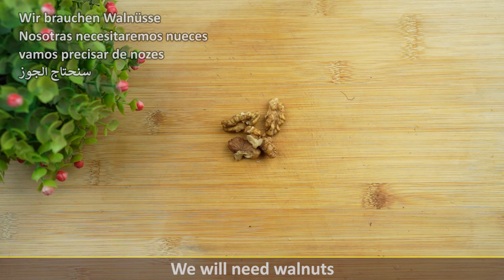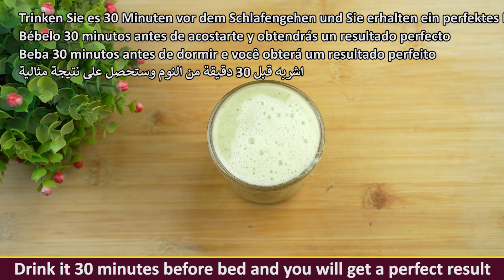Simple and Healthy Recipe. German secret recipe. A very simple recipe